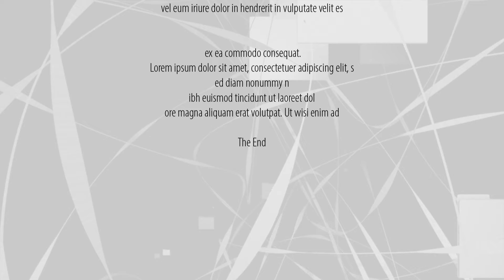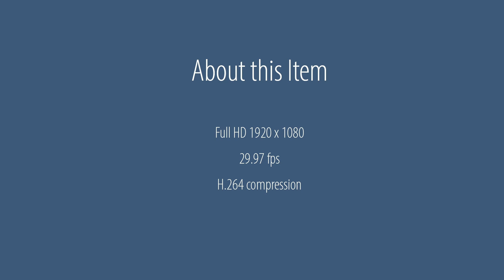AES-011-07 Animated Title - Garman Design Studio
Garman Design Studio
Garman Herigstad
Hand Lettering, Calligraphy, Illustration, VFX Animation